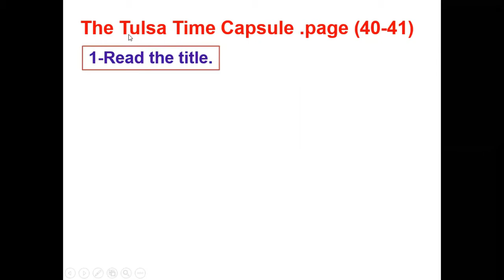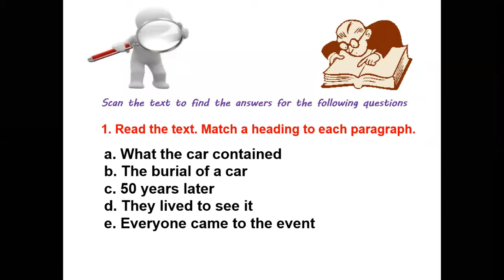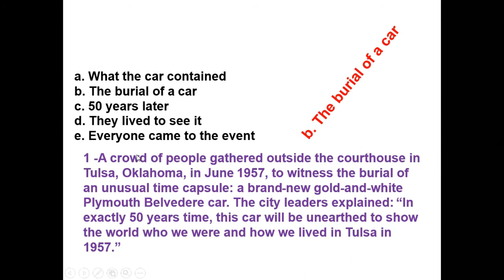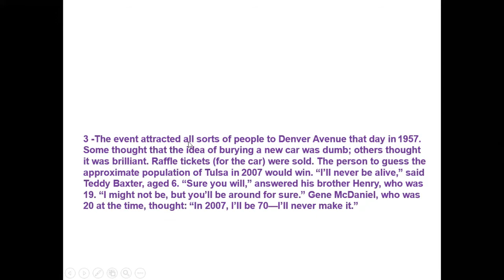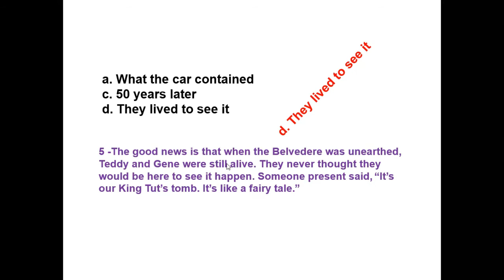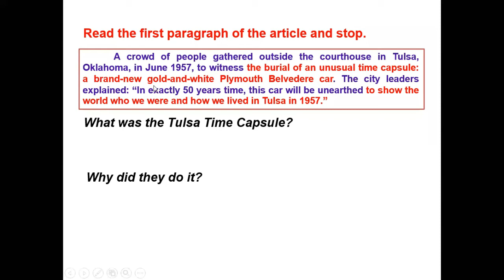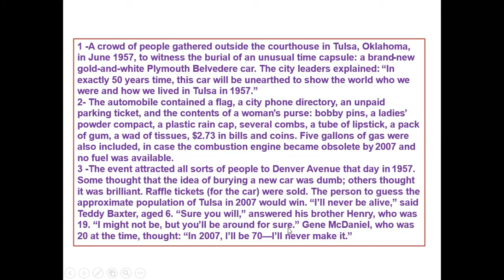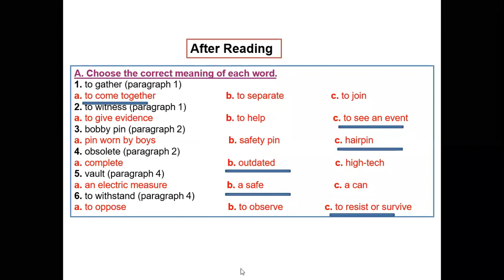Mega Goal ,Unit 3 ,lesson 3 ,pages 40 41